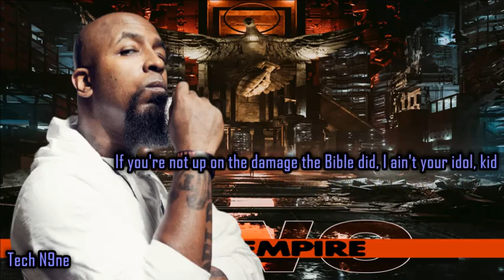Hollywood Undead - Idol (feat. Tech N9ne)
LYRICS:
I think I'm an angel, but I am cursed
Riding so painful, ghost-whipping the hearse
My secrets are shameful, my secrets are faithful
My life is no fable, I'm an archangel

Fiends and I'm filling 'em drugs
And I'm dealing 'em, pack the shit up
The orders, I'm filling 'em, load the clip up
'Cause I stay drilling 'em, what did you say?
Slow down, son, you're killing 'em
What do you do? They look up to you
A porcelain doll, an idol, a tool
You dropped out of school, you're burning up fuel
An angel of death, the face of a ghoul

I ain't your idol, kid, I'm just a gangster
I cannot save you, son, I ain't no saviour
I ain't your idol, kid and I'm full of hatred
I cannot save you now, I ain't no saviour

I ain't your idol, kid

No, I ain't your idol, kid, your idol

I'm gonna be killing 'em without any airplay
'Cause I dare say everything not their way
Fuck politically correct and the scared way
They don't want this angel demon bringing muerte
Not imagining me dumping a magazine
Thought that you had a dream, but really have a king
But this one is splattering, battering
On a mission travelling, protected by Mazikeen
I'm talking extremities with enemies
Obscenities to you, I'm exactly what a rival is
If you're not finna be my synergy infinity
I'm then wishing you suicidal shit
I'm homicidal, bitch and I puff a lot of medijuana
But I run up on 'em and it got a vital kick
If you're not up on the damage the Bible did

Looking at me, well, what do you see?
The vision of something that you'll never be
The kingdom will come, they'll come for the king
What do you want? What do you need?
I'm an addict with a habit
I'll blow your fucking head off
Goddamnit, can't stand it
The look on your face, the desperation
I cannot take it, I feel it again
The needles are pushing up under my skin
I cannot speak, but the voices within
That evil is good and the virtue of sin
Who are you? What do you need?
Are you sure you wanna be like me?
Gotta pay up, nothing is free
A deal with the devil, a deal with me

No, I ain't your idol, kid
I cannot save you, son